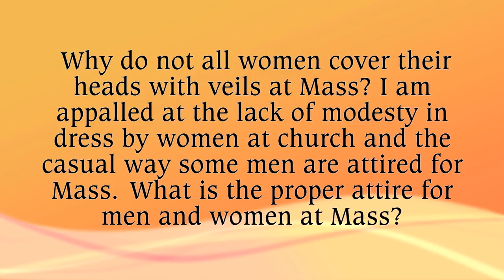46 - Proper Attire at Mass?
AF-46